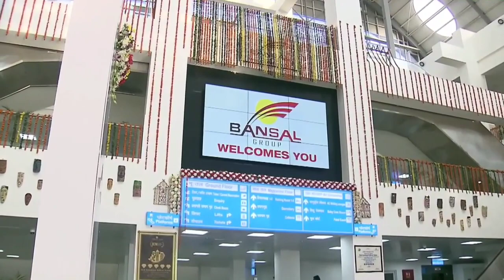Indian Prime Minister Narendera Modi Inaugurates India's 'Most Modern' Railway Station in Bhopal MP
India's 'most-modern' railway station, in Madhya Pradesh's Bhopal city on Monday.

Previously known as Habibganj, the railway station has been renamed after Gond queen Rani Kamalapati.

Governor Mangubhai Patel, Railways Minister Ashwini Vaishnaw and CM Shivraj Singh Chouhan were also present during the inauguration of the Rani Kamalapati Railway station.

Speaking on the occasion, PM Modi said that the importance of the station has increased after linking its name with Rani Kamalapati.

"Not only has this historic railway station been redeveloped, but with the linking of the name of Rani Kamalapati of Ginnorgarh to this station, its importance has also increased. Railway's pride is now linked to the pride of Gondwana," PM Modi said.

He further added that this railway station in Bhopal has become a symbol of how modern and bright the future of Indian Railways is.

The inauguration of the railway station comes after the Madhya Pradesh government wrote to the Union Ministry of Home Affairs about renaming the upgraded Habibganj railway station, stating that it will honour the legacy and bravery of the widow of the Gond ruler of Nizam Shah.

PM Modi inaugurated the renamed railway station during his visit to Bhopal for a tribal convention to mark 'Janjatiya Gaurav Diwas' in remembrance of tribal icon and freedom fighter Birsa Munda.

"The facilities which were earlier available only at the airport are now available at the railway station. The first air- concourse of Indian Railways has been built in Bhopal," PM Modi said, adding that Indian Railways is an example of how the country is moving forward.

The station has been redeveloped at a cost of around Rs 450 crore in the Public-Private Partnership (PPP) mode.

Designed as a green building, this railway station has all the modern world-class amenities that also take into account ease of mobility for the physically challenged.

According to officials, the station has also been revamped as a hub for integrated multi-modal transport and has been built with modern world-class features. Reported by India Today & Video courtesy @DeshjurathHD.